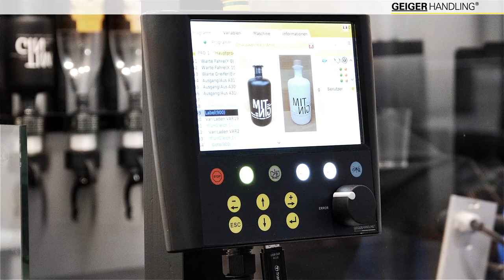GEIGER Handling fully automated GIN-Tonic Bar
This video shows the first fully automated GIN-Tonic Bar.

Geiger Handling has automated the process from getting the glass, over getting ice and filling the glass with Gin and Tonic, to serving the Drink to the recipient.